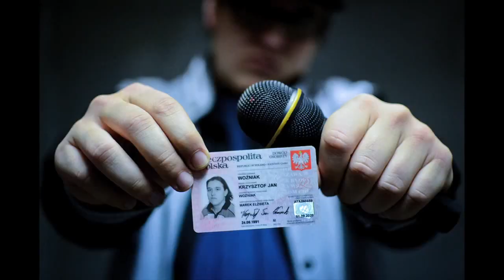Gaetano Massa | Close up